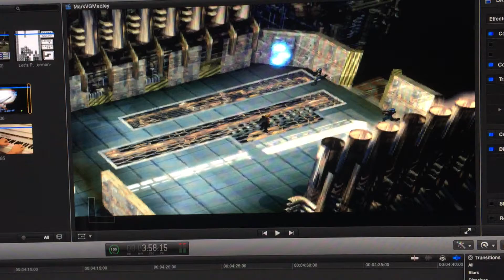VG Medley Excerpt